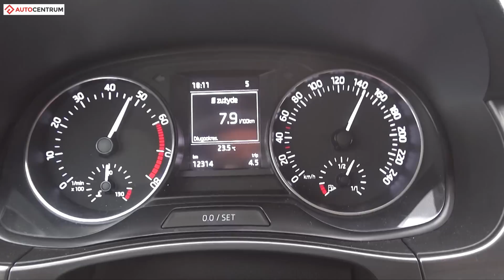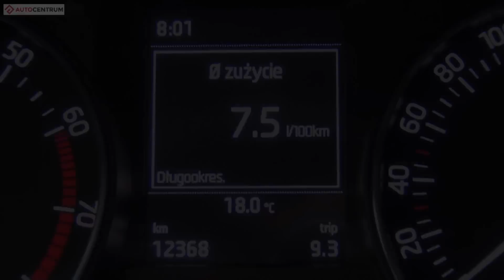Skoda Fabia LPG 1.0 MPI 75 KM (MT) - pomiar zużycia paliwa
↓↓ Więcej Informacji ↓↓
Nasz pomiar zużycia paliwa w Skodzie Fabii z instalacją LPG, silnikiem 1.0 MPI o mocy 75 KM oraz manualną skrzynią biegów.